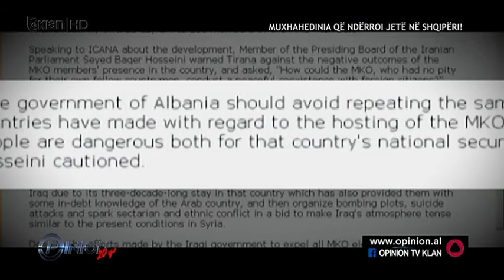PJESA 3TE OPINION